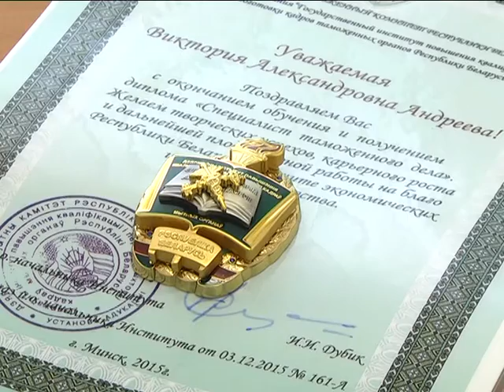2016-09-20 г. Брест. Таможенные органы РБ отмечают юбилей Новости на Буг-ТВ.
Сегодня таможенные органы Республики Беларусь отмечают свой 25-летний юбилей. Круглая дата – знаковое и значимое событие для блюстителей экономической безопасности страны. Праздник встречали и представители одной из крупнейших и старейших в системе Государственного таможенного комитета Синеокой – Брестской таможни. О профессионалах своего дела, о тех, кто отдаётся ему всецело, о тех, кто ежедневно доказывает и подтверждает высокую квалификацию и подкованность в широком спектре вопросов, - об этих людях можно говорить много. Об одном из таких представителей таможенной службы мы расскажем вам прямо сейчас.